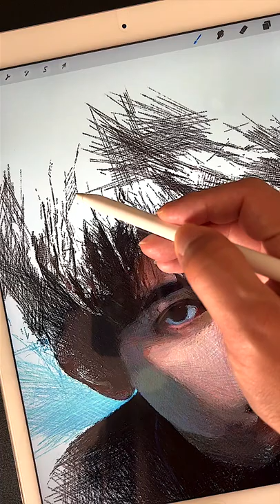How to drawing 吉沢亮 / Ryo Yoshizawa Fanart | ARTY COATY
Hey guys! This time, I drew 吉沢亮.

◆ Art supplies
・Colored pencil: Apple pencil (Pencil brush B6）
・App: Procreate (Apple-iPad Pro)
・Paper: White screen